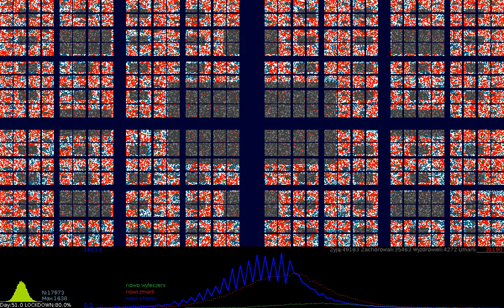ABMcityLATELOCKDOWN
City in plague:

TOO LATE LOCKDOWN!

White areas - residential zones
Gray areas - work zones
Red points - epidemic victims